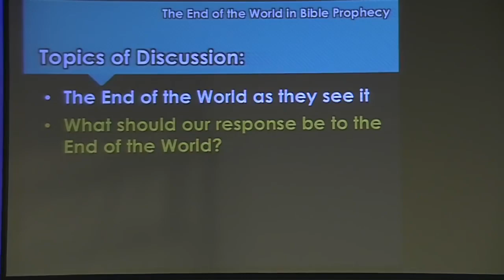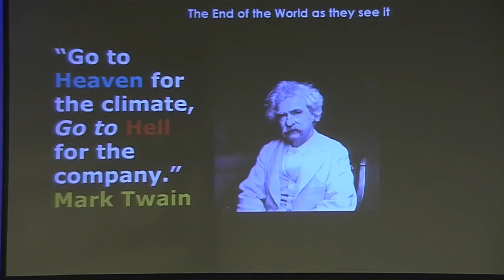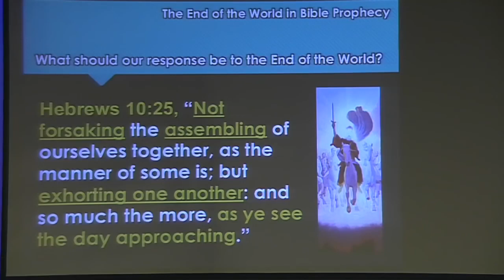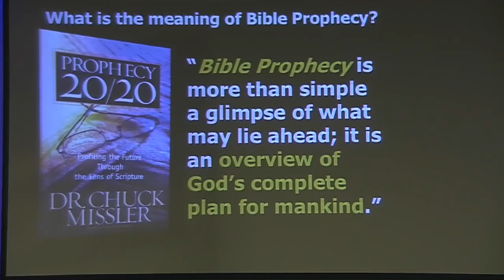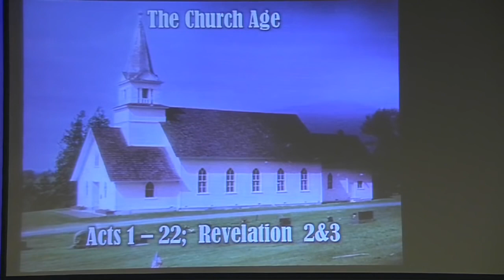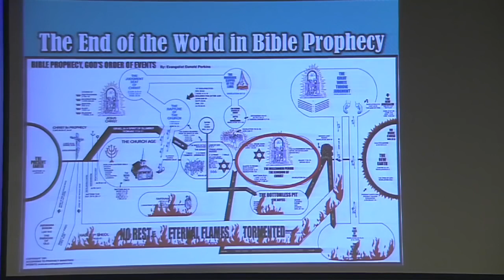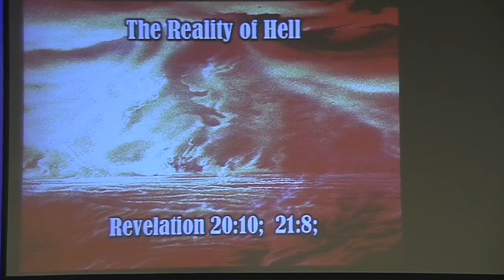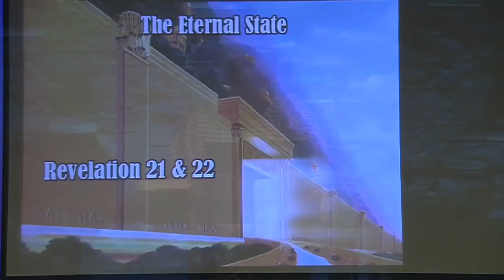The End of the World in Bible Prophecy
Everything that you see and hear on this earth is in the bible. God knew all this was going to happen because he knows everything. Here is some good stuff for people to here. Read the bible and understand why all of this is happening and why the world is going to end.